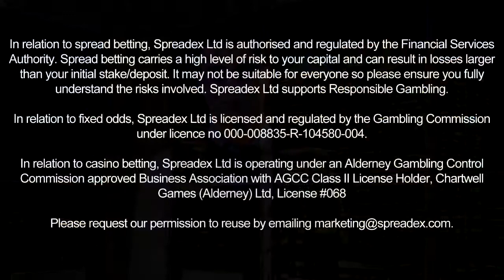22/02/13: 60 Second Market Review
Our 60 second round up of the financial market news from the week, presented by Max Cohen. 22/02/13 22nd February 2013. Financial Spread Betting update.